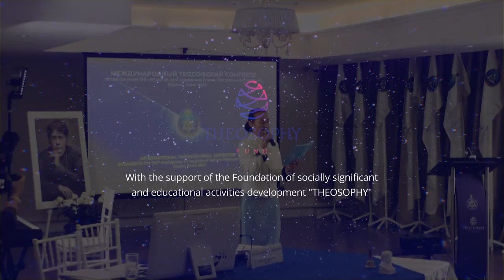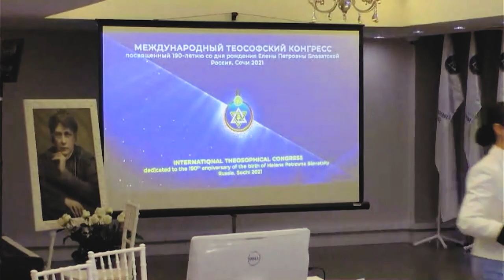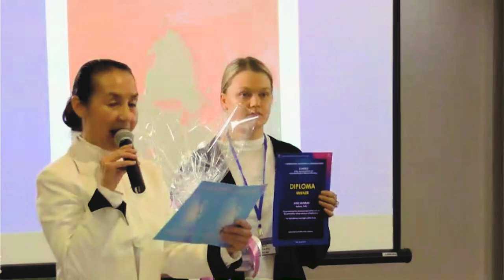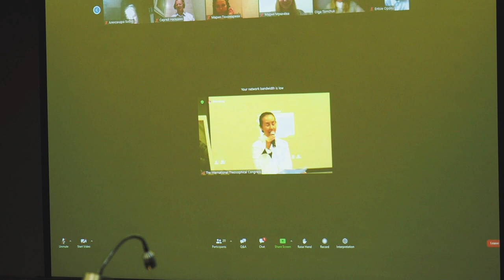The award ceremony of the winners of the Art Competition dedicated to H.P. Blavatsky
❗ V International Theosophical Congress in Sochi, dedicated to the 190th anniversary of the birth of H. P. Blavatsky ❗
⚠️ Russia, Sochi, Conference-hall "Zvezdny", Gagarina str., 5
The idea of holding the Contest was due to drawing attention to the name of Helena Petrovna Blavatsky and The Secret Doctrine of representatives of the art sphere.
This year, for the first time, children's works are presented in such quantity that we had to organize a separate exhibition and it was called “THE CHILDREN OF BLAVATSKY - I dedicate". From different parts of the world, children sent their paintings and dedicated them to our great compatriot, who made an invaluable contribution to the development of world science and culture, H.P. Blavatsky.
The geography of the art Competition is extensive:
18 countries of the world, 82 cities of the Russian Federation – more than 160 participants, and more than 250 paintings were submitted to the Art Competition. The 1st round of inclusion in the electronic version of the Art Exhibition was attended by 79 adult artists, and 53 children's works. 28 participants of adults and 28 participants of children reached the final, and from their paintings, which were printed using special technology and decorated in a single design, an International Art Exhibition dedicated to the HPB has already been formed, And it was from those who reached the final that the Competition Commission selected the winners.
We would especially like to say that this year state cultural institutions participated: libraries, museums, Children's art Schools in Sochi, Kemerovo Region, Bashkortostan, Kazakhstan, Krasnoyarsk Territory, Asino, St. Petersburg. We congratulate all participants of the Art exhibition dedicated to Helena Petrovna Blavatsky!
🌸 The winners of the Competition are named in the age categories of Adults and Children.
🌸 Among adults, the VICTORY was won by a student of the Ural State University of Architecture and Art (a muralist),
🎇 Ksenia Sergeeva, 21 y.o., Yekaterinburg, her painting «On the Road».
🌸 Children category:
🎇 Akhil Rahman, India, Calcutta, his painting «Lord Shiva» become the winner of the Competition.
🌸 This year, works of APPLIED ART were sent to the competition; two participants who scored the same number of points at once are becoming winners:
🎇 Maria Mukhacheva, 21 y.o., Ivanovo, a student of the Ivanovo State University of Chemical Technology, Ivanovo, specializing in the technology of artistic processing of materials (ceramics and glass), work «The Inner Light» is a sculpture of small forms. It is made of ceramics, namely semi-marble, decorated with angobas and a solution of liquid gold.
🎇 Enzi Opoku Samuel, 19 y.o., Africa, Ghana, he is an artist from the Center of National Culture of Ghana (Africa), his work is an installation work made using metals to connect and create a figurative figure of the elephant «D'Elefante», which is the name of his work, translated from French ELEPHANT.
🌸 We thank the winners! We wish you success in your creative journey!
An ALBUM of paintings by the participants of the Art Competition will be published very soon!  CONGRATULATIONS to everyone on this significant event!